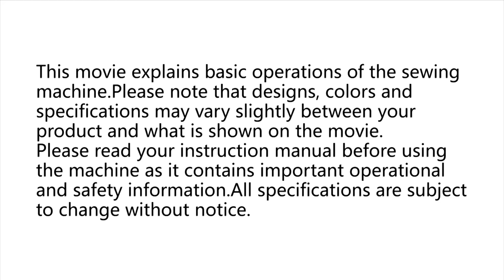5. Juki MO-80CB - Securing seams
In this video you can see how easy making securing seams is with Juki MO-80CB overlock machine. Security First! ;)